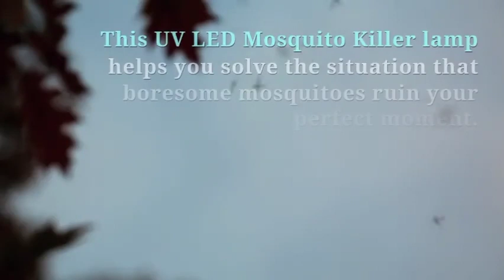Allybuyer Shopping | Mosquito Killer Camping Lamp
Mosquito Killer Camping Lamp
Lanterns for women who dislike mosquitoes in Campground

This UV LED Mosquito Killer lamp helps you solve the situation that boresome mosquitoes ruin your perfect moment. Designed with 4 pcs UV LED beads (360-400nm), 3 pcs white light LED, playing an important role in killing mosquitoes and providing perfect illumination. Mosquito killing range is up to 50-100 square meters, wide coverage, and safe protection.